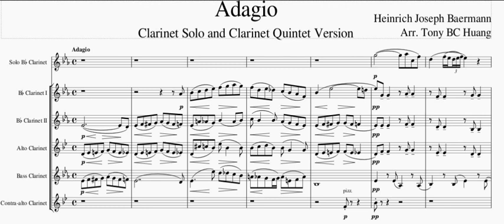Baermann Adagio for Clarinet Solo and Clarinet Quintet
Arranged by Tony BC Huang
Parts:
Solo Clarinet
Bb Clarinet 1,2
Alto Clarinet(Basset Horn)
Bass Clarinet
Contra-Alto Clarinet